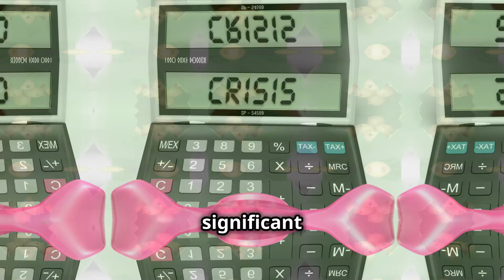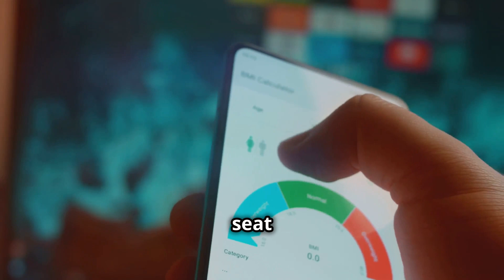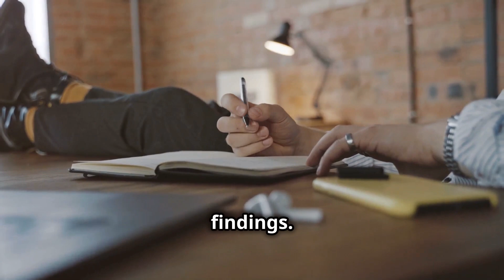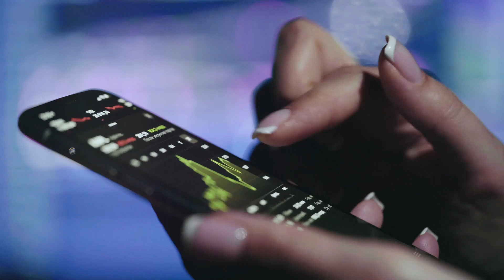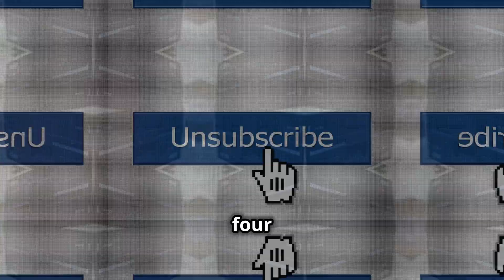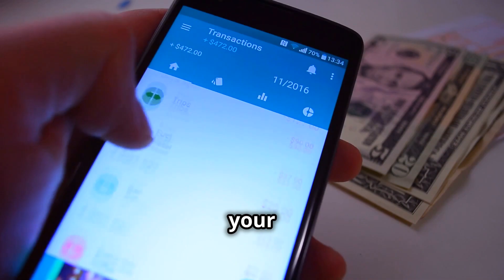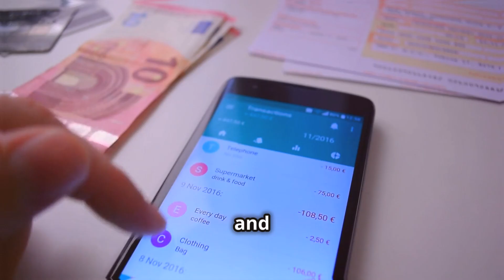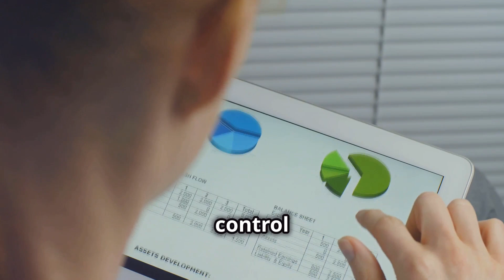Do This BEFORE Every Monthly Bill (Subscription Audit)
Are you tired of seeing your hard-earned money disappear into countless subscriptions you barely use? 🌟 In this video, we dive deep into the art of auditing your subscriptions to save money and cut unnecessary costs. 💸

Join us at Unconventional Wealth Wisdom as we guide you through a step-by-step process to identify, evaluate, and eliminate those sneaky subscriptions draining your wallet. From streaming services to monthly boxes, we'll help you regain control of your finances and boost your savings. 📈